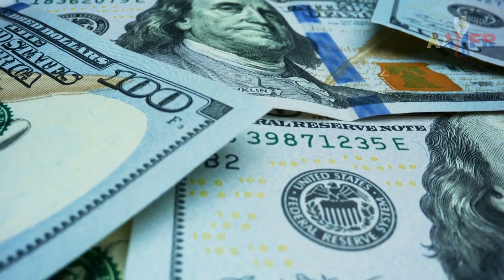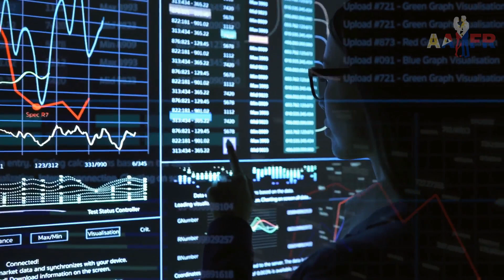4 SIGNS YOU’RE IN A FAKE RELATIONSHIP WITH A FILIPINA 💔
4 SIGNS YOU’RE IN A FAKE RELATIONSHIP WITH A FILIPINA 💔

In this video I will give you 4 signs you're in a fake relationship with a Filipina that you really need to consider before it's too late. So if you're thinking about a Filipina relationship or are already dating a Filipina then this video will provide much valuable information to ensuring that your relationship with the Filipina is not fake.
There are many wonderful and genuine Filipinas out there but also some who have other motives. If you are aware and know what to look out for then your on your way to having a great relationship with a Filipina.

💖 The Philippines #1 Dating site- Find your Soulmate right now! (Free to create an account)

Chapters / Timestamps
0:00 Introduction
0:20 You are buying her affections without even realizing it
2:06 She has no money or job / Family pressures
3:55 She has been seduced by the money!
5:22 You started dating during Covid and she fast tracked the relationship

About the Channel:
My aim is to provide valuable information, tips and resources for those who may be thinking of dating a Filipina right through to those dating and married to a Filipina.

My thumbnails are created with Canva Pro. You can use Canva standard edition for FREE

Video Clips from Pexels Free commercial use Licence
Music & editing software from paid subscription with Filmora Wondershare